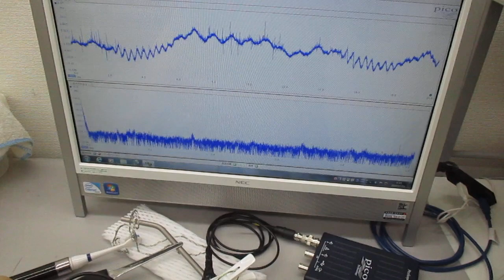超音波伝搬用具の開発（チタン製ストローの音響特性テスト） ultrasonic-labo